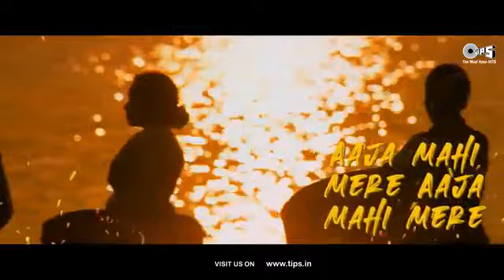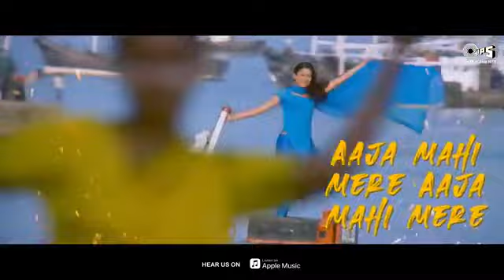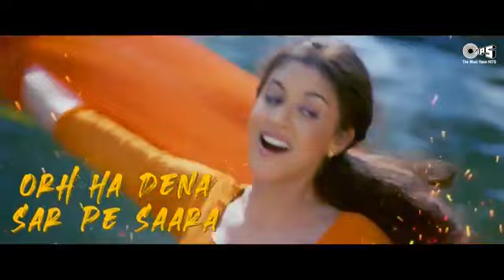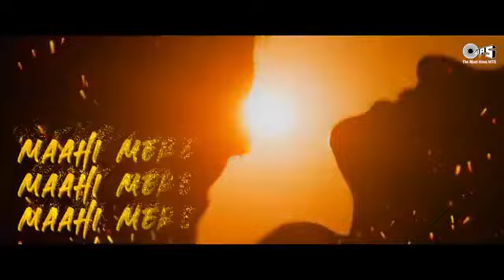❤️Aaja Mahiya - Lyrical _ Fiza _ Hrithik Roshan, Neha _ Alka Yagnik, Udit Narayan _ Hindi Hits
ଚ୍ୟାନେଲ୍ |

ମୋତେ ସମର୍ଥନ ଜାରି ରଖନ୍ତୁ ତେଣୁ ମୁଁ ଆପଣଙ୍କୁ ପ୍ରତି ସପ୍ତାହରେ ମାଗଣା ବିଷୟବସ୍ତୁ ଯୋଗାଇବା ଜାରି ରଖିବି !! କ